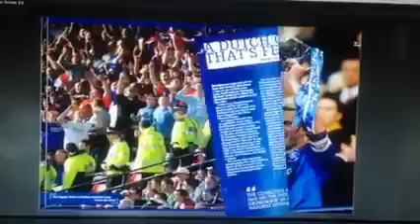Seventy2 Magazine Video Of Flip Mag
When you subscribe with us not only do you get a hard copy posted to your home you also can view all 11 issues just like you see in this fantastic video!